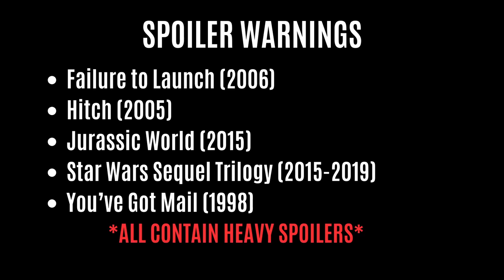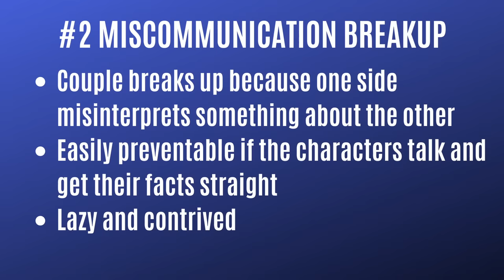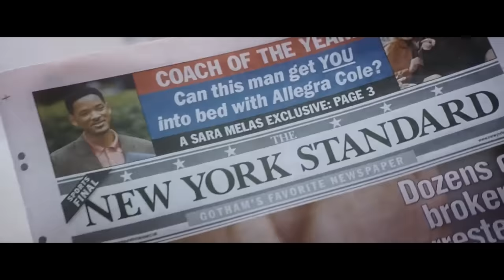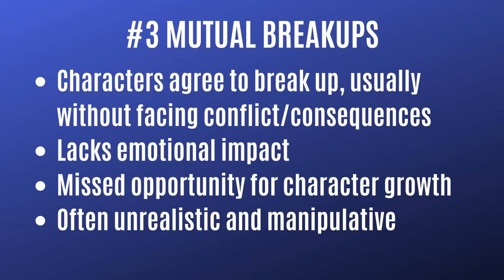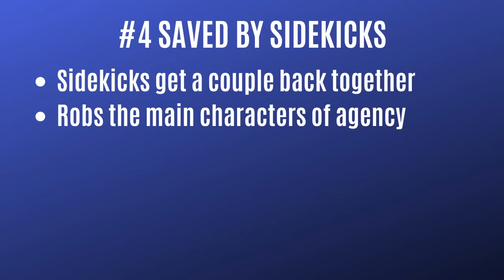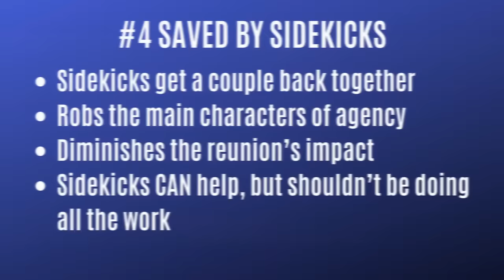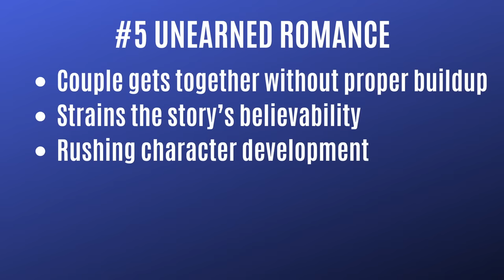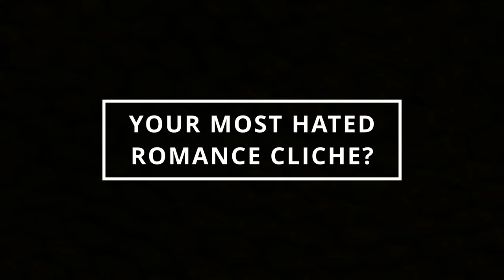5 Worst Romance Cliches (Writing Advice)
Learn about the worst Romance cliches to avoid. Examples from Hitch, Star Wars, You've Got Mail, Jurassic World, and more!

Get Brandon's horror/thriller novel BAD PARTS:
- AMAZON (USA - Ad Link)